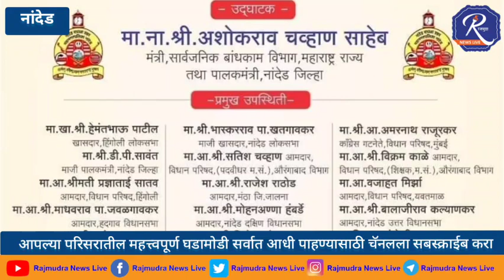नांदेड वाघाळा शहर महानगरपालिकेच्या रौप्य महोत्सवी वर्षानिमित्त चला हवा येवू द्या कार्यक्रमाचे आयोजन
नांदेड-वाघाळा शहर महापालिकेस २५ वर्षे पूर्ण झाल्याबद्दल रौप्यमहोत्सवी वर्षे साजरे करण्यात येणार असून विविध कार्यक्रमांचे आयोजन महापालिकेच्या वतीने करण्यात आले आहे. या कार्यक्रमास अवघ्या महाराष्ट्राला आपल्या उत्तम विनोदी अभिनयाने खळखळून हसवणारे चला हवा येउद्या फेम लोकप्रिय अभिनेते श्री. Bhau Kadam व अन्य दिगग्ज कलाकारांची उपस्थिती लाभणार आहे. चला तर मग नांदेडकर २९. एप्रिल सायंकाळी ठीक ६.०० वा. यशवंत महाविद्यालय मैदान नांदेड येथे सांस्कृतिक मेजवानी चा आनंद व आस्वाद घेण्यासाठी..

पालकमंत्री अशोक चव्हाण यांचा दौरा

नांदेड (जिमाका) दि. 28 :- राज्याचे सार्वजनिक बांधकाम मंत्री तथा नांदेड जिल्ह्याचे पालकमंत्री अशोक चव्हाण हे नांदेड दौऱ्यावर येत असून त्यांचा दौरा कार्यक्रम पुढील प्रमाणे राहिल.

शुक्रवार, 29 एप्रिल 2022 रोजी नांदेड विमानतळ येथे दुपारी 2.30 वा. आगमन. सायं.4 वा. नांदेड वाघाळा शहर महानगरपालिकेच्या रौप्य महोत्सवी वर्षानिमित्त आयोजित कार्यक्रमास उपस्थिती स्थळ- कुसूम सभागृह नांदेड. सायं. 6 वा. नांदेड वाघाळा शहर महानगरपालिकेच्या रौप्य महोत्सवी वर्षानिमित्त आयोजित चला हवा येवू द्या कार्यक्रमास उपस्थिती स्थळ- मार्केट कमिटी मैदान, नवा मोंढा नांदेड.